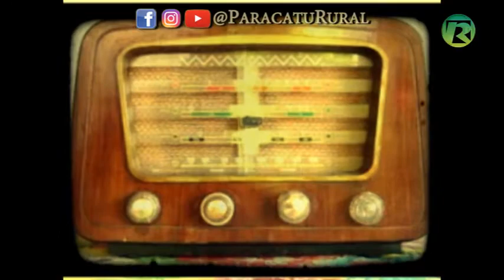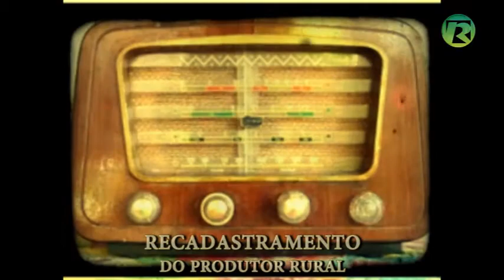RECADASTRAMENTO PRODUTOR RURAL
produtores que perderam o prazo e não buscaram se regularizar perante ao IMA, se precisarem fazer alguma movimentação, não vão conseguir. Saiba o que deve ser feito